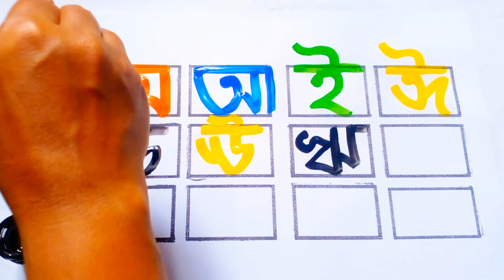অ আ ই ঈ উ ঊ ঋ এ ঐ ও ঔ | স্বরবর্ণ | Sorborno | অ আ ই ঈ এসো বাংলা শিখি